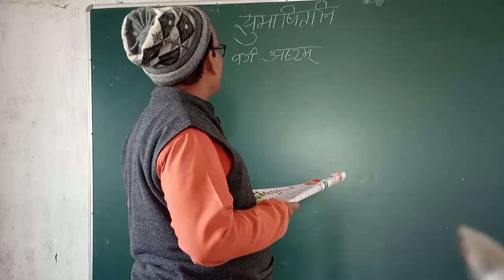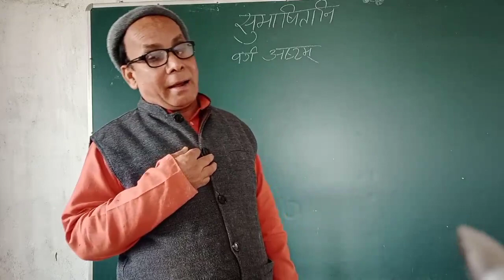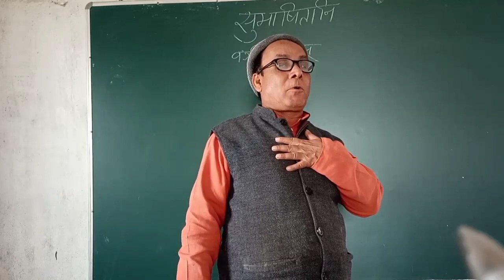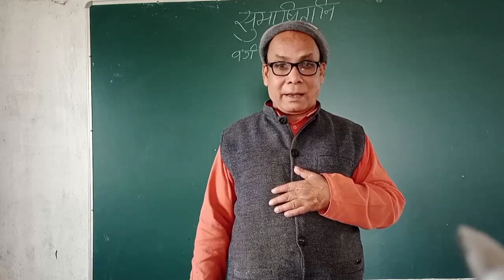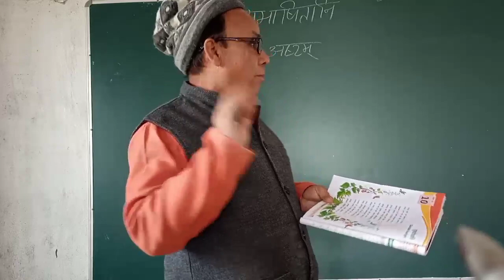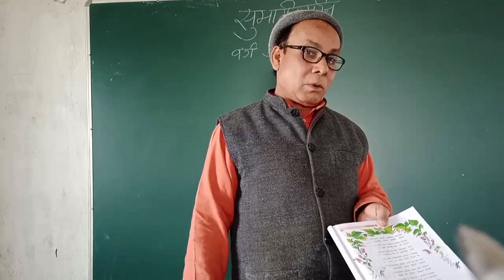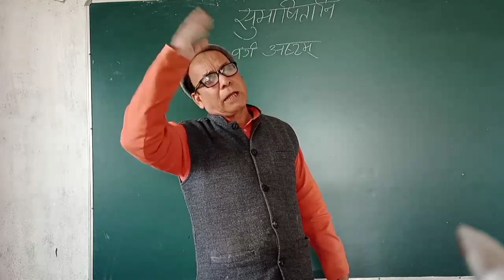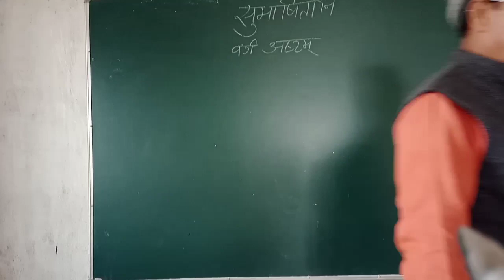Class-8th/Sub- Sanskrit/Chap- 10(part-2) by st.kabir public school bth। d-28,,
Class-8th/Sub- Sanskrit/Chap- 10(part-2) by st.kabir public school bth।